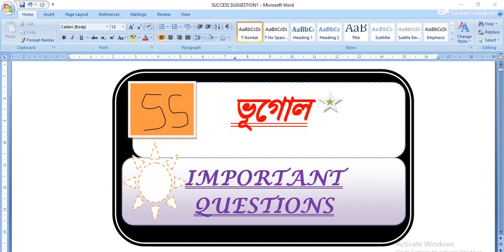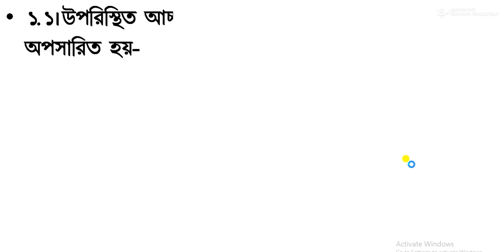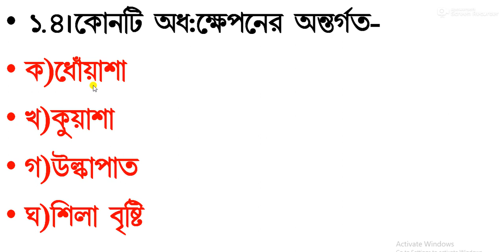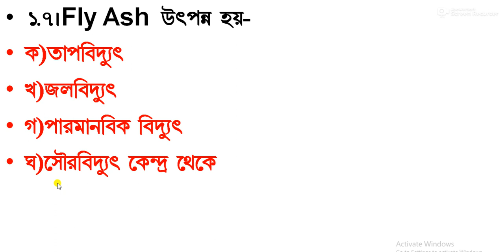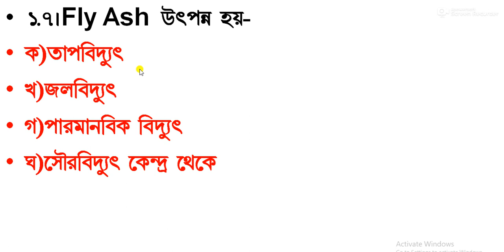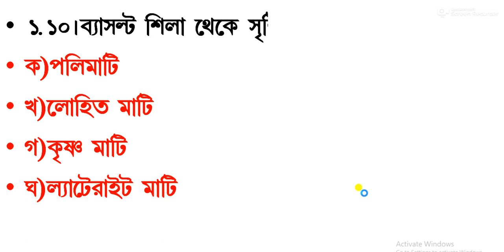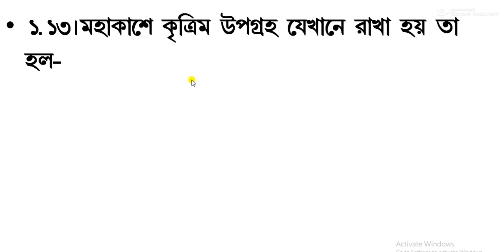Geography short questions for every exam, geograpgyslst,ssc geography, geography net,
bengali pdf-
bengali pdf Geography short questions for every exam, geograpgyslst,ssc geography, geography net,